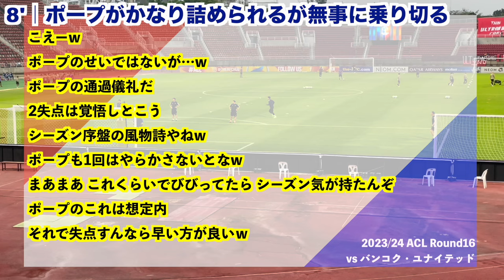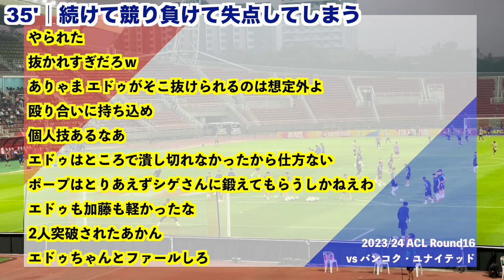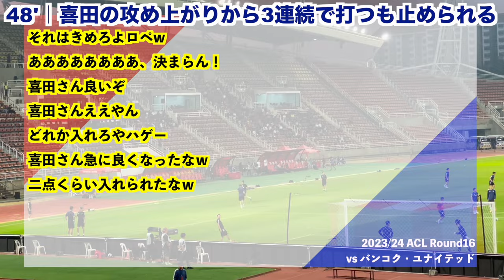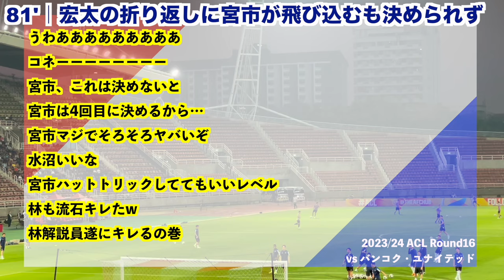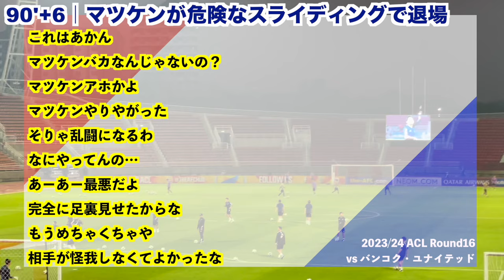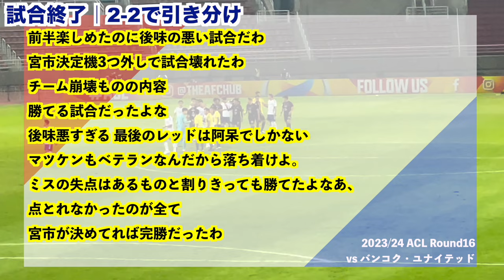横浜F・マリノス 実況 まとめ｜vs バンコク・ユナイテッド 2023/24 ACL Round16 1st Leg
2024/2/14 2023/24 ACL Round16 1st Leg
横浜F・マリノス vs バンコク・ユナイテッド
5ちゃんねるの実況スレのまとめです

【スタジアム】
Thammasat Stadium

【スコア】
2-2

【得点者】
前半18分（横浜）エウベル
前半12分（横浜）渡辺　皓太
前半35分（バンコク）NITIPONG SELANON
後半47分（バンコク）MAHMOUD K.M. DHAD

【メンバー】
【GK】　ポープ・ウィリアム
【DF】　エドゥアルド、上島拓巳、加藤蓮、松原健
【MF】　渡辺皓太、喜田拓也、ナム・テヒ
【FW】　エウベル、アンデルソン・ロペス、マテウス

ベンチ入り
【GK】　白坂楓馬、寺門陸
【DF】　吉田真那斗、渡邊泰基、
【MF】　吉尾海夏、山根陸、榊原彗悟、天野純
【FW】　植中朝日、水沼宏太、宮市亮、村上悠緋

【元スレ・実況ch-サッカーch】

◆◇◆ 横浜F・マリノス 実況 ◆◇◆　Part.1

◆◇◆ 横浜F・マリノス 実況 ◆◇◆　Part.2

◆◇◆ 横浜F・マリノス 実況 ◆◇◆